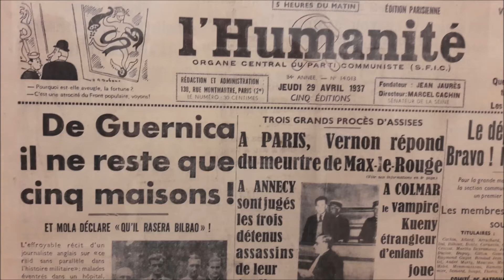Guernica, l'exposition événement au Musée Picasso/80ème anniversaire de l'oeuvre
Guernica l'exposition événement au Musée Picasso Paris du 27 mars au 29 juillet 2019, exposition s'articulant sur le contexte de la création de l'oeuvre, 80ème anniversaire de la création de Guernica
J'ai fait un article complet sur mon blog autour de cette exposition particulière

Restez connecté(e), et parcourez mon nouveau blog de tutos faciles : tricot, crochet, couture, cuisine